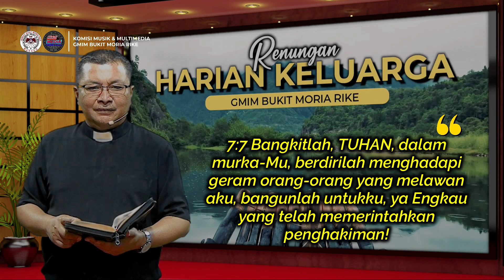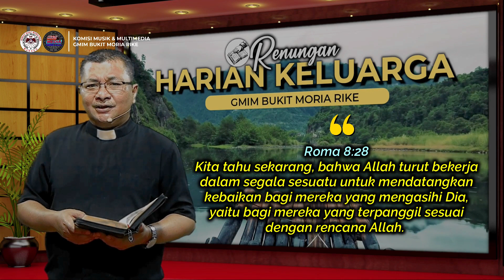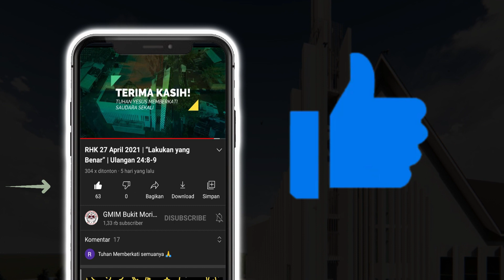RHK 16 Juni 2021 | “Allah yang Selalu Bertindak” | Mazmur 7:7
Renungan Harian Keluarga (RHK) 16 Juni 2021
Pembacaan Alkitab: Mazmur 7:7
Tema: "Allah yang Selalu Bertindak"
Pengkhotbah: Pdt. Ferdinand Tumbol, S.Th

Selamat beribadah..